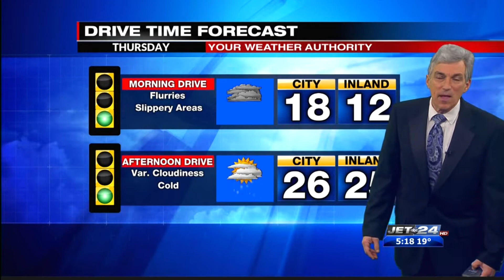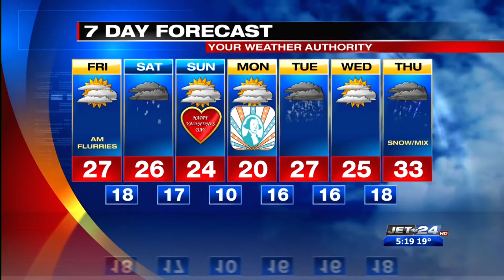AM Weather show